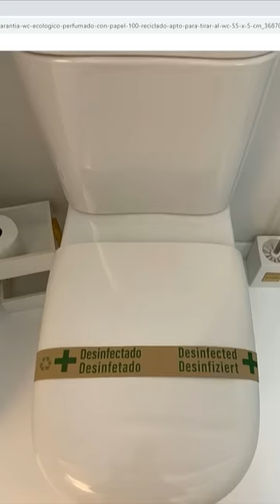Resines se mofa de cómo viste Broncano en las alfombras rojas